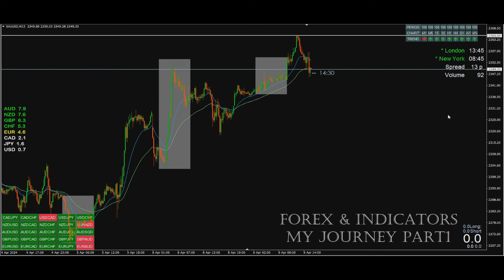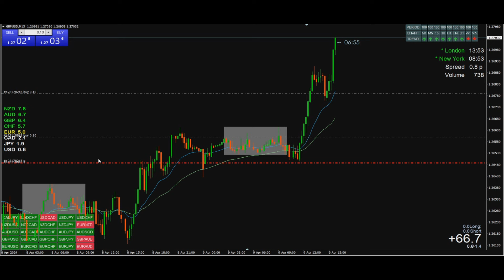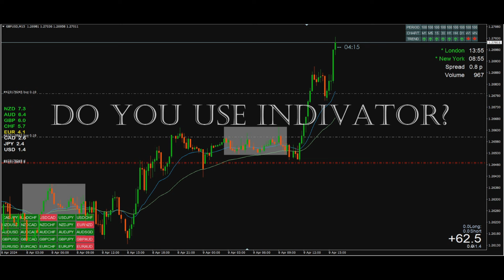Forex & Indicators - My Journey - Part1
⭐ Welcome to SasanFx1 Channel::
Titel: Forex & Indicators - My Journey - Part1